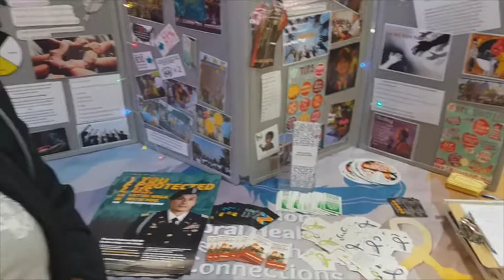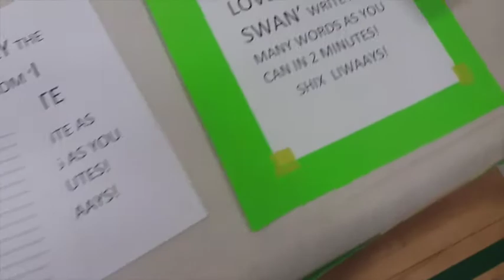I Love White Swan Day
At the White Swan High School Gym. Families gathered to enjoy hands on activites. For 'I Lov White Swan Day.'